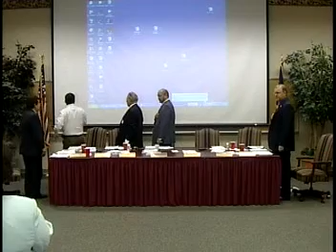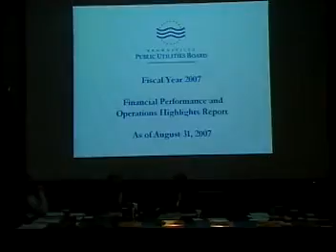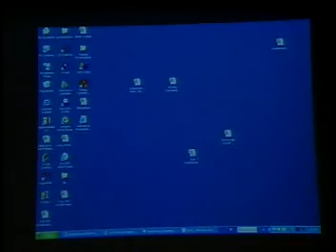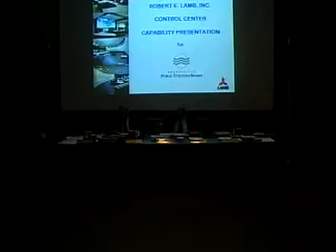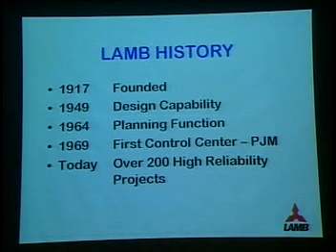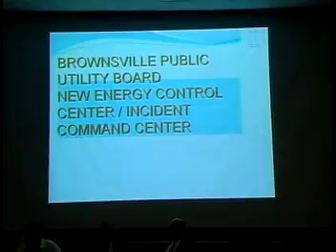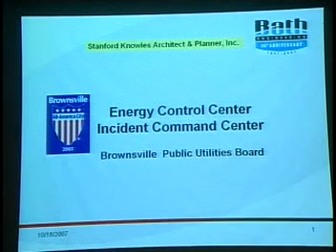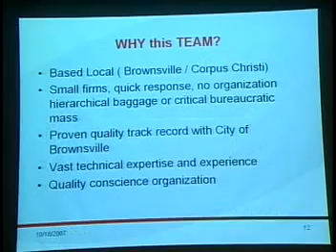2007.10.18 - Brownsville PUB Board Meeting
Brownsville, Texas PUB Board meeting of October 18, 2007

Brownsville PUB